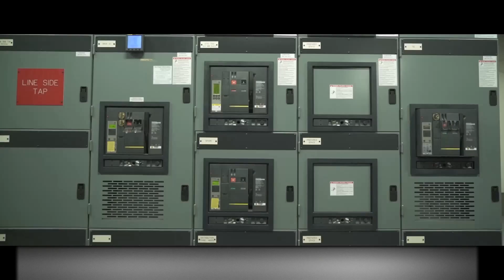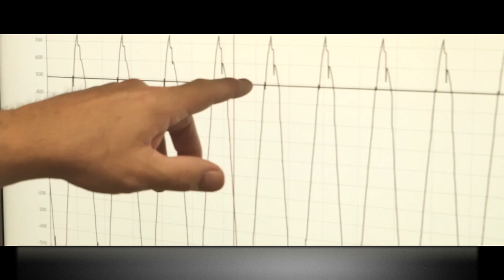EcoStruxure™: University of Rochester Medical Center predicts power failures | Schneider Electric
The University of Rochester Medical Center recently faced accelerated growth (with few additional resources) and increased capital needs as the equipment, buildings, and systems grew older and more complex. It turned to Schneider Electric to help improve the health of its facility infrastructure using digital asset performance management (EcoStruxure™ Asset Advisor).

This video is about Schneider Electric's partnership with the University of Rochester Medical Center.